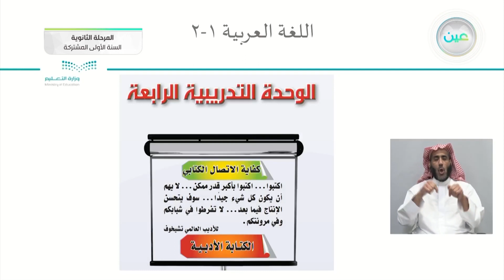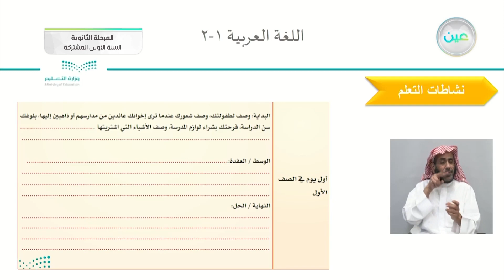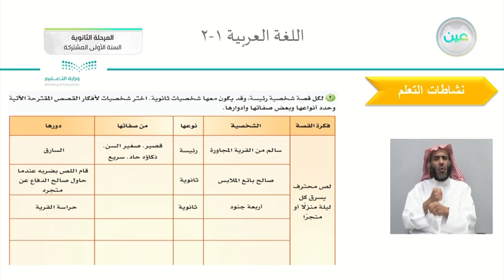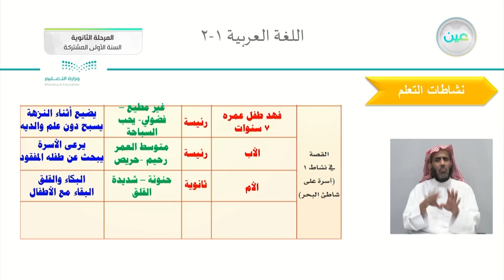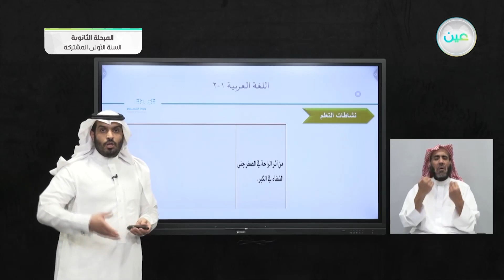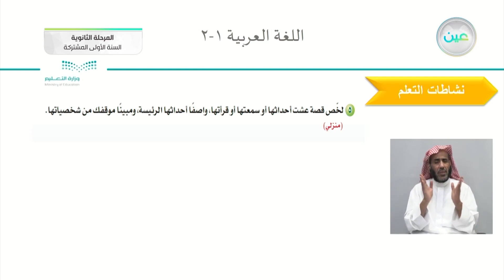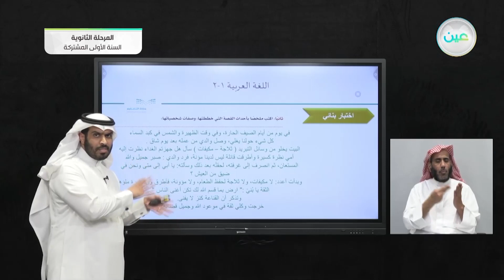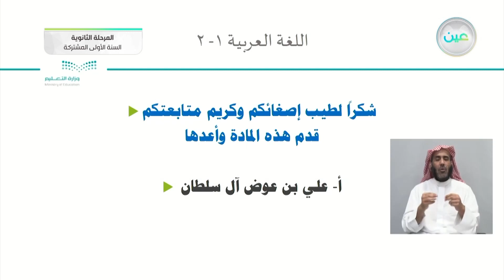الكتابة الأدبية 8 - كفايات لغوية (1-2) - المرحلة الثانوية (السنة الأولى المشتركة)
الحصة الرابعة - الأثنين - الأسبوع العاشر - المرحلة الثانوية (السنة الأولى المشتركة)